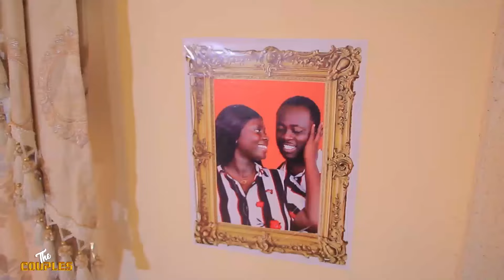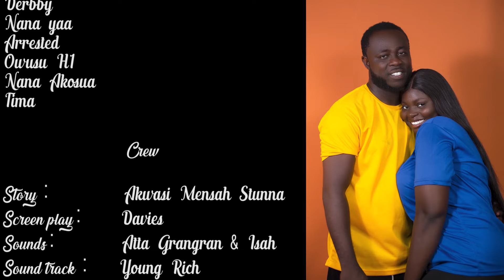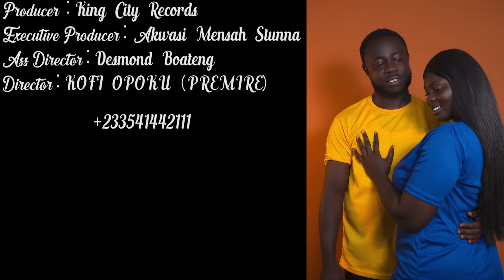THE COUPLES EP FULL 1